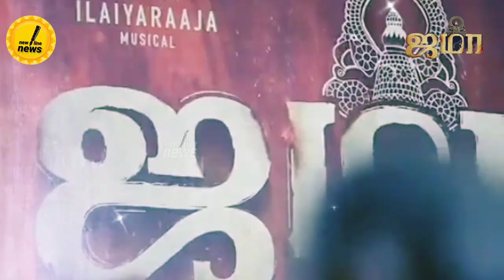"JAMA" PRESS MEET : பத்திரிக்கையாளர்களின் பாராட்டு மழையில் தெருக்கூத்து " ஜமா " ‎@newlinenews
tamilfilmindustry

பத்திரிக்கையாளர்களின் பாராட்டு மழையில் தெருக்கூத்து " ஜமா " ‎@newlinenews